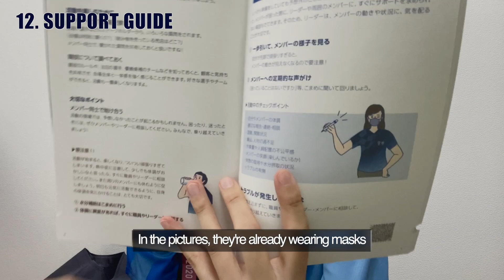【Unboxing】Esto es lo que me tengo que poner para el voluntariado de las Olimpiadas...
Holaa!
Voy a participar como interprete para las Olimpiadas... aver como va todo!
Hiii!
I will be participating as an interpreter for the Olympic Games... Lets see how it goes!